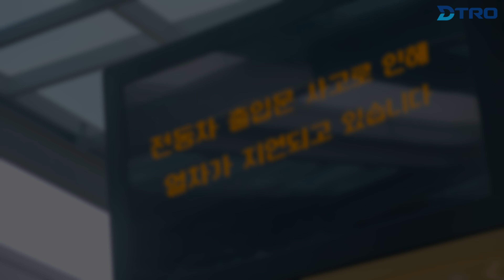대구교통공사가 알려주는 도시철도 안전 사항! 3호선 출입문 문끼임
3호선 열차 출입문은 자동으로 열리고 닫힙니다
출입문 끼임은 나와 다른 고객의 안전을
위협하고 불편을 준답니다😭

출입문이 닫힐 땐 무리한 승차 대신 다음 열차를 이용합니다.